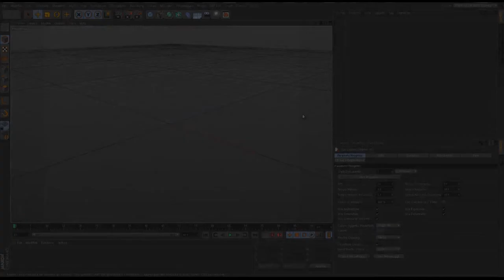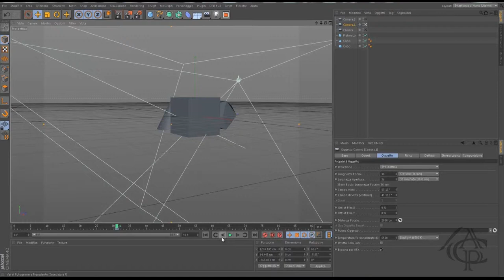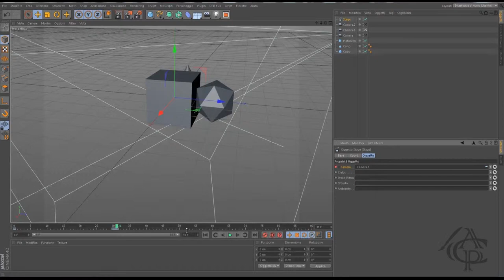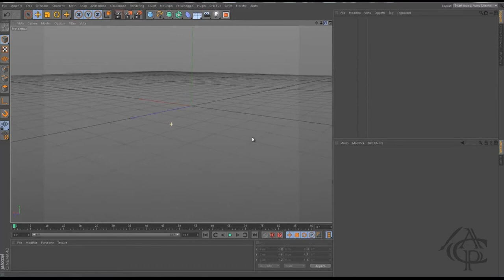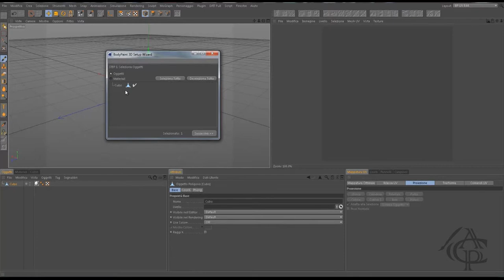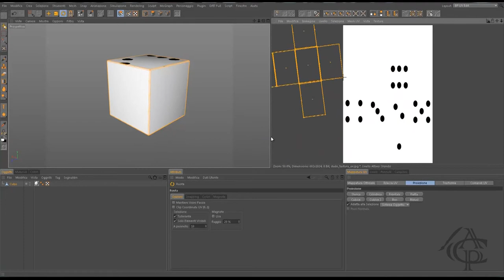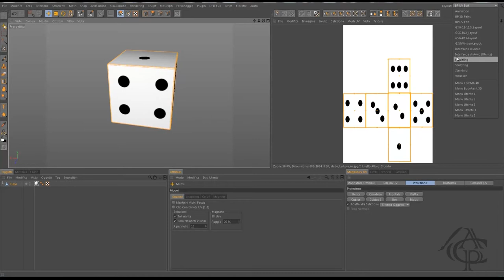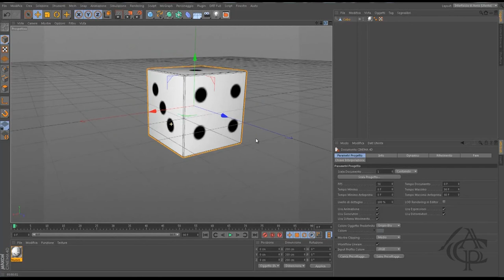Tutorial Cinema 4D - Stage / BP UV Edit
Ciao ragazzi e benvenuti in questo nuovo tutorial! Oggi vedremo come utilizzare lo Stage e il BP UV Edit per le Texture, spero che il video vi sia di aiuto :) vi ricordo come sempre di passare dalla pagina facebook e dal secondo canale! E mi raccomando lasciate un bel "mi piace"! :D